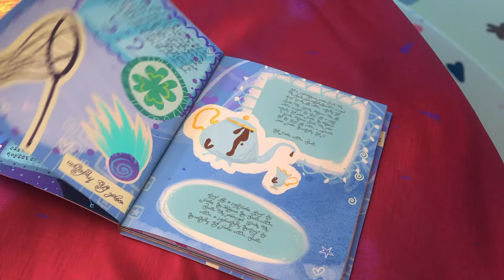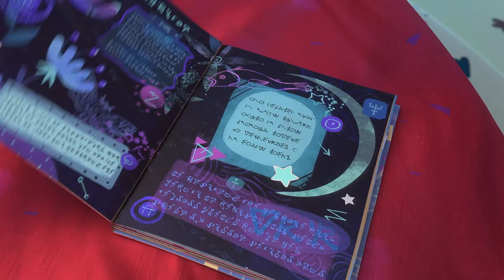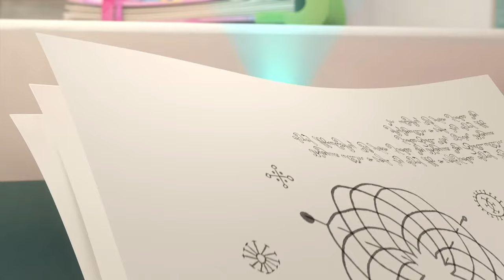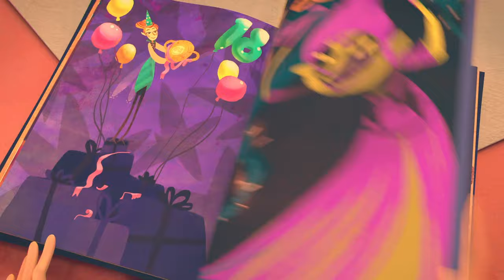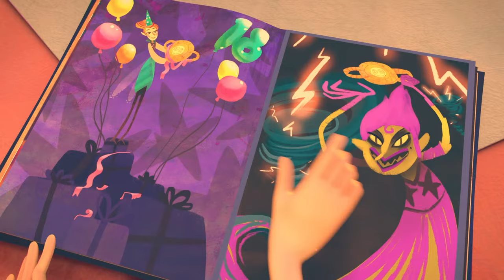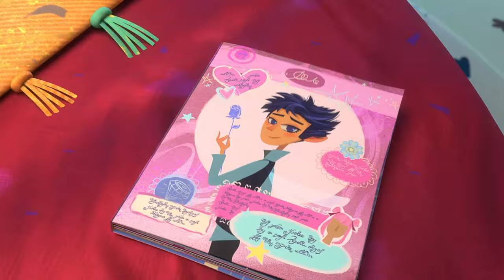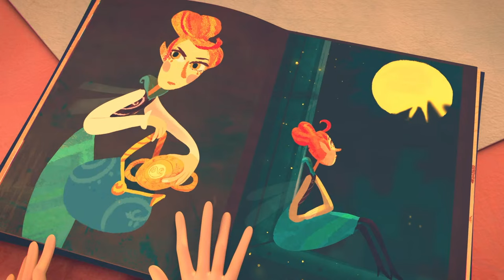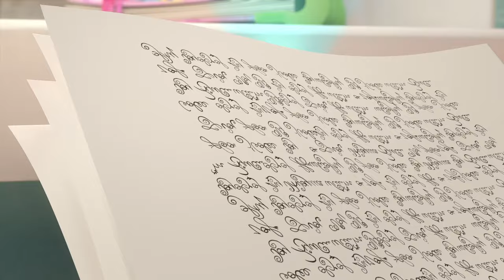LIVE 🧚✨ Speak Of Love 👧❤️ Cartoons for kids ✨ New cartoons with fairies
✨ Dreammy's Escape 🧝‍♂️❤️ Episode 12
✨ Love Spell 😲😵 Episode 22
✨ New Dress for Esthy 👗👧 Episode 3
✨ Magic Chair 🪑🎈 Episode 24